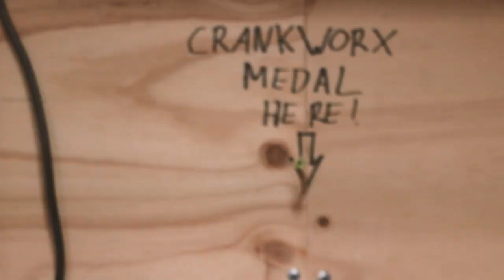Trek Ticket Hardtail Build